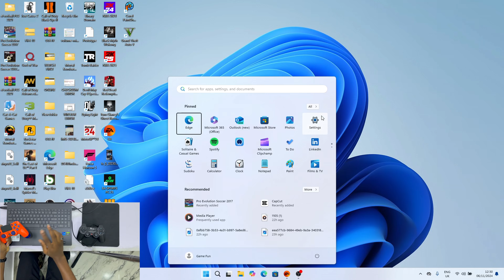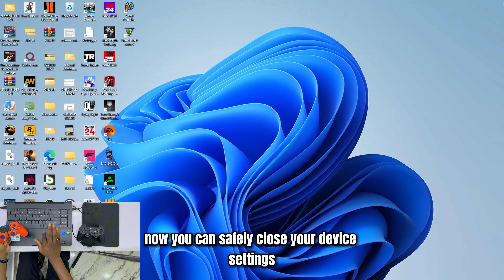How to Connect PS4 & USB Controllers to eFootball/PES (Step-by-Step Tutorial for Smooth Gameplay)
Welcome to this in-depth tutorial on how to connect your PS4 controller or USB controller to eFootball or PES on PlayStation 4 and PC! Whether you're playing online or offline, we’ll guide you through the process of setting up your controllers so you can jump straight into the game and enjoy smooth, responsive gameplay.

In this video, you’ll learn:
🔹 How to connect a PS4 controller to eFootball/PES on PS4
🔹 How to connect a USB controller to PES/eFootball on PS4
🔹 How to connect a PS4 controller to eFootball/PES on PC
🔹 How to use a USB controller with PES/eFootball on PC
🔹 Troubleshooting tips for common controller connection issues in PES/eFootball